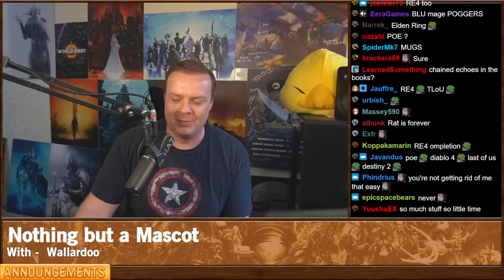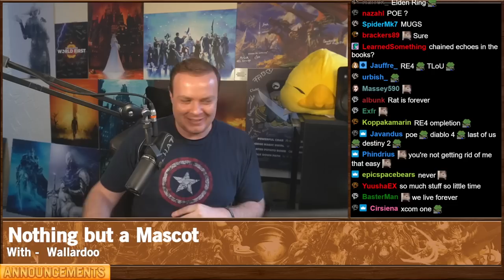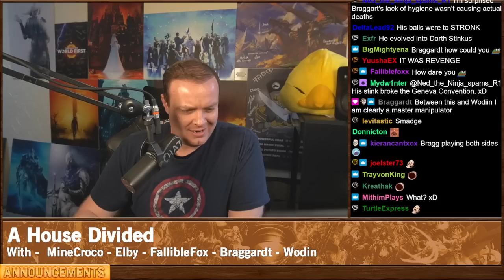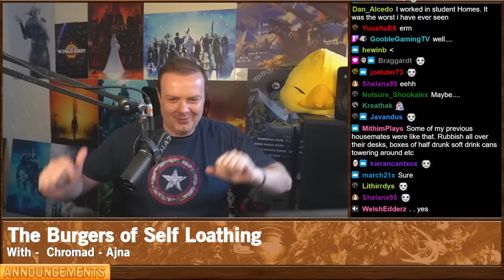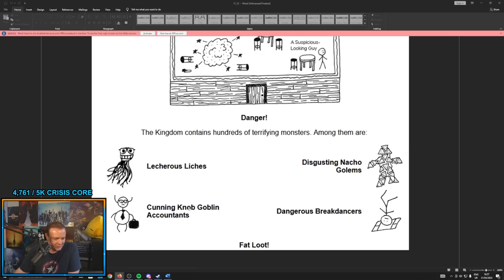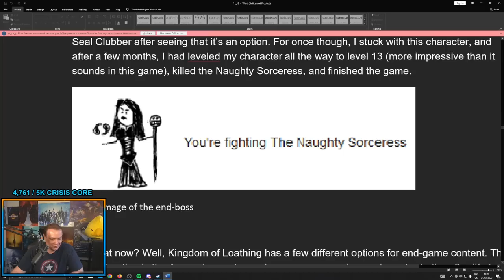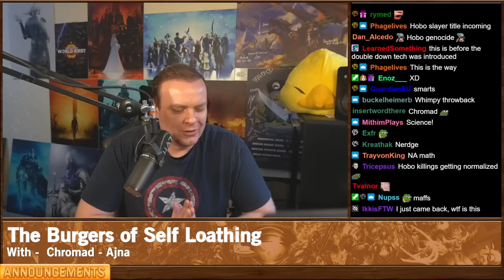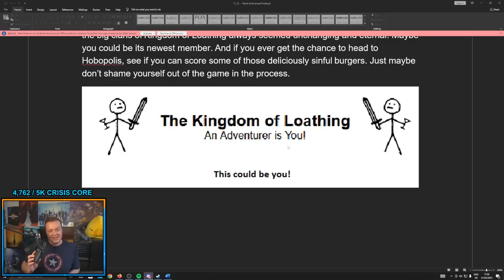Drama Time - The Burgers of Self Loathing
00:00 - Intro
04:10 - A House Divided
43:15 - The Burgers of Self Loathing